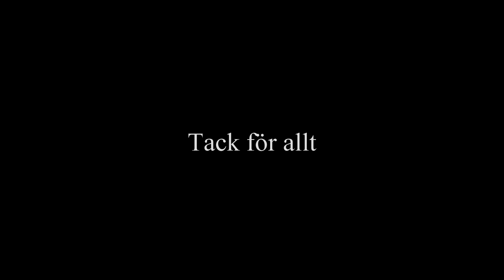Tack Markus Rosenberg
Vi är bara dagar ifrån ett nytt decennium och vi vill tacka en spelare som betytt otroligt mycket för svensk fotboll under denna tidsperiod. Nämligen Markus Rosenberg som lägger skorna på hyllan och avslutar en helt otrolig karriär. Det finns ingen video som kan ge rättvisa för det Rosenberg har betytt för Malmö FF men videon gör ett försök att visa några av de många ögonblick, mål och assist han stått för i den himmelsblåa tröjan. Hoppas att även ni som inte har en koppling till honom kan uppskatta detta montage. Tack för allt Markus Rosenberg.

Orden i början är lånade från Jacques Werups Envoi
"Jag har varit med om dig.
Jag kan aldrig förlora dig."
De krönte även det otroliga avtackningstifot dedikerat till Rosenberg i matchen mot Dynamo Kiev. Vill ni stödja MFF Tifosi 96, som gjorde tifot, kan ni swisha en donation till: 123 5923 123

OBS två klipp på slutet är manipulerade för att gå igenom youtubes algoritm, annars blev montaget blockerat i hela världen.